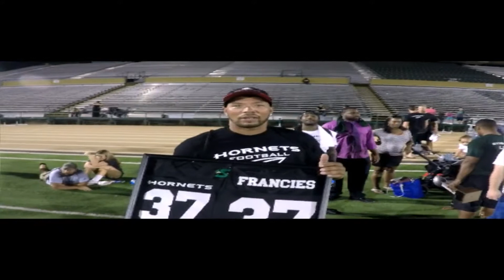2015 Sacramento State Alumni Tournament (GoPro)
Behind the scenes look at Sacramento State Hornet Football 2nd annual alumni tournament.